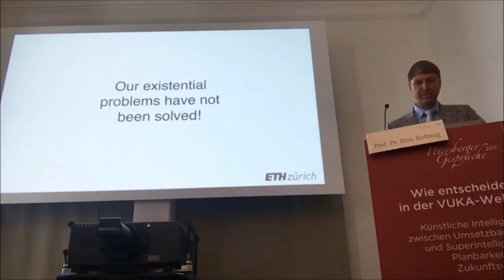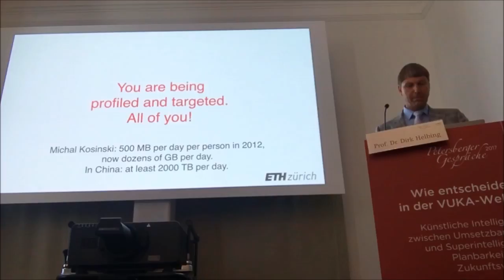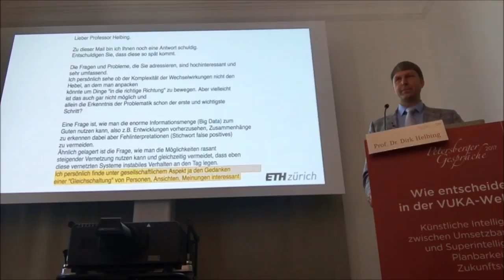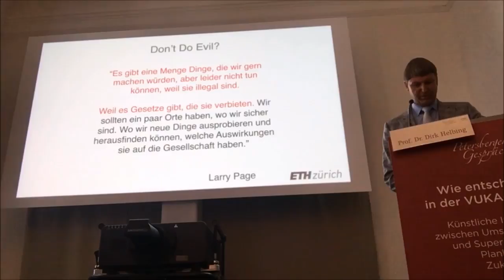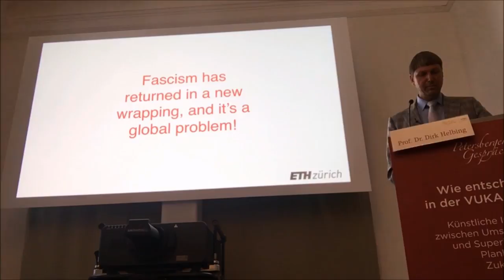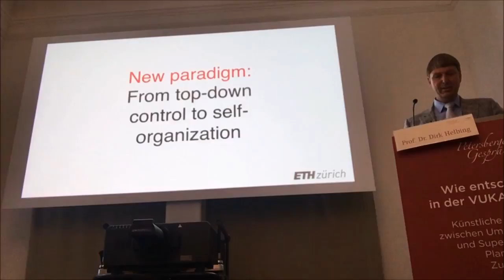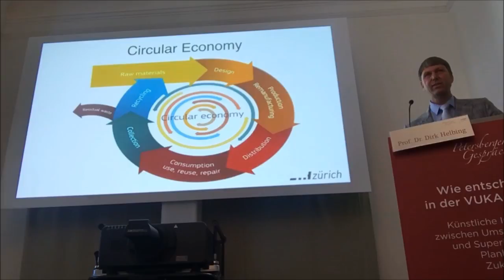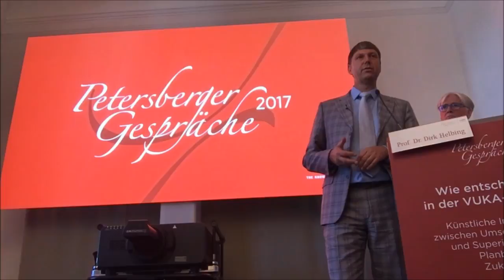Superintelligenz - und nun?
Presented at Petersberger Gespräche 2017, Villa Hammerschmidt, Bonn